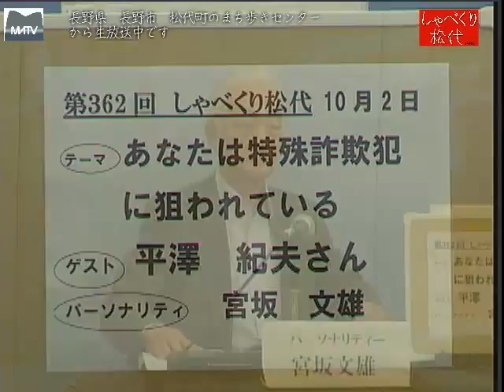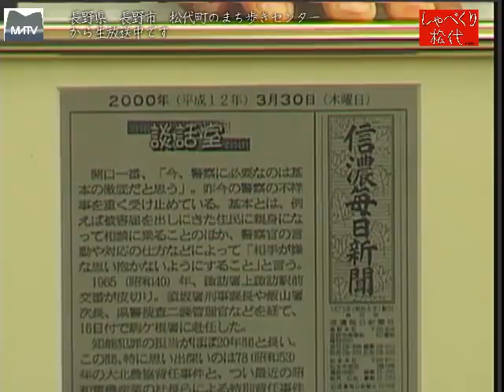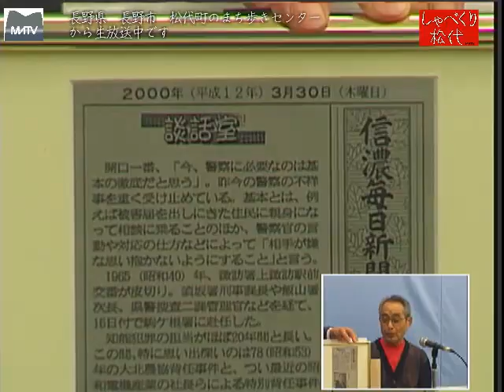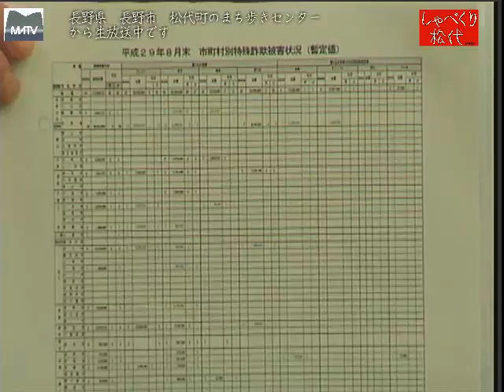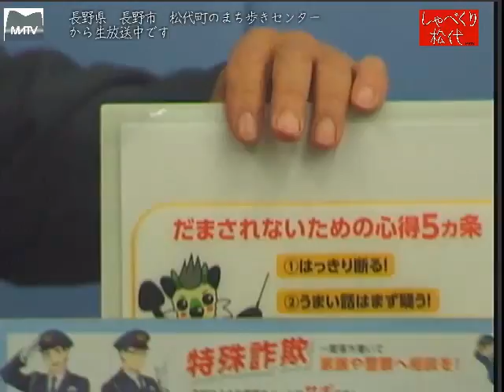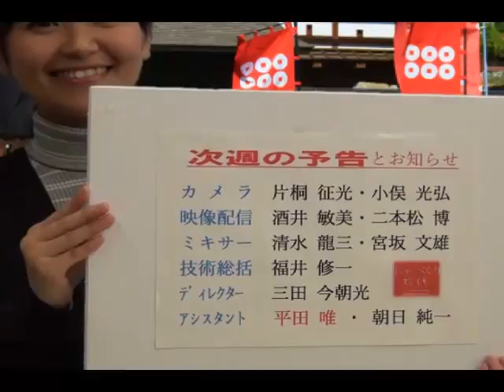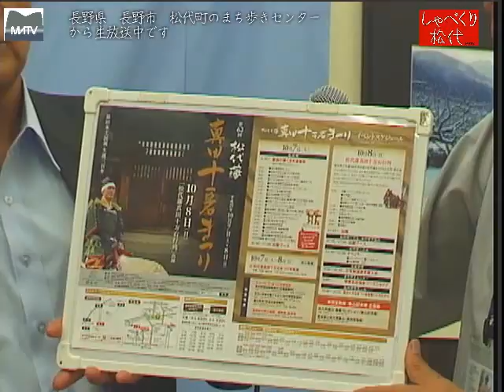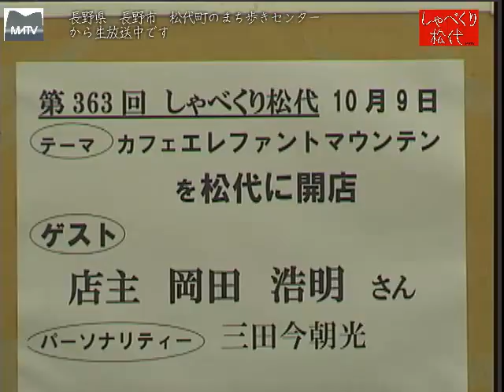しゃべくり松代 第362回 あなたは特殊詐欺犯に狙われている [松代テレビ局]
H２９年１月～８月まで長野市における特殊詐欺の被害は、３６件、４０００万になります。危うく被害者になりかけた実話をお聞きします。７０～８０代の被害者が多いそうです。
ゲスト：平澤紀夫さん